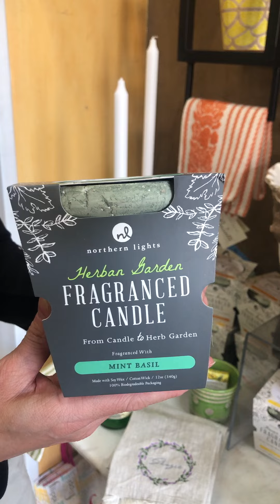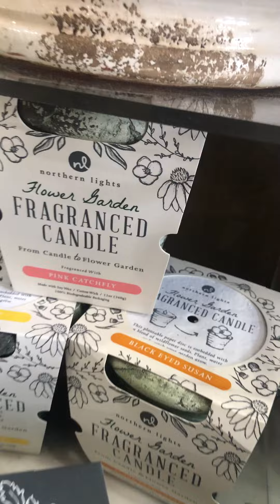Spring Time Goodies at The Italian Dish